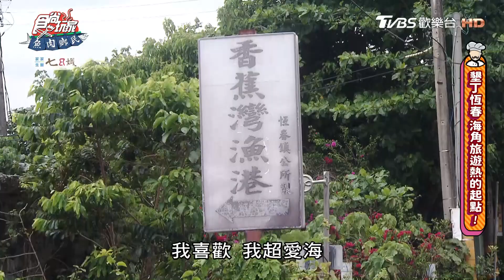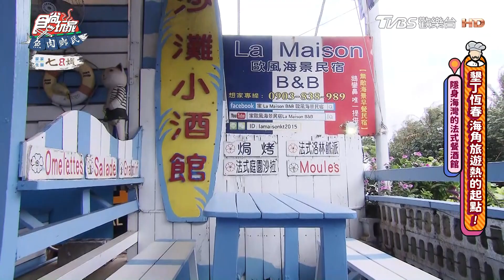【屏東】隱藏海灣的法式餐酒館【食尚玩家魚肉鄉民】20220503 (1/3)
隱身海灣墾丁餐酒館！「超狂義麵」蛤蜊滿到看不見麵，再嗑鮮美肥厚淡菜鍋

2天1夜go👉週三晚間7點